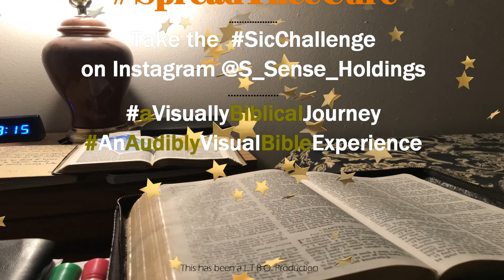Daily Doses Season One (Ep. 300)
[John 10,11,12,13]

Daily Doses is a different approach to the reading/study of the Best Instructions Before Leaving Earth (the B.I.B.L.E.). Join us as we "treat" all that ails with GOoD Orderly Direction (G.O.D.) everyday
ALL RIGHTS/COPYRIGHTS RESERVED & RETAINED BY THEIR OWNER(S)